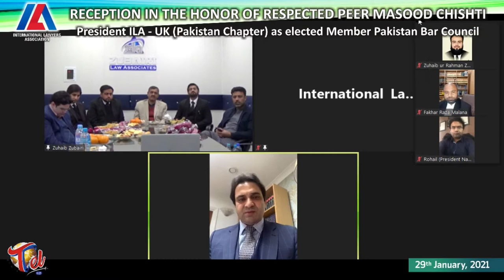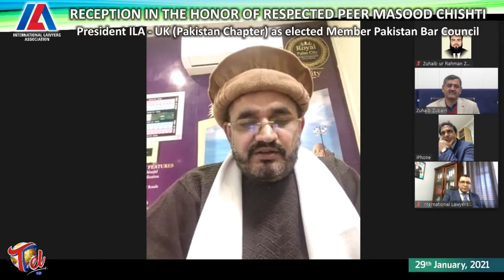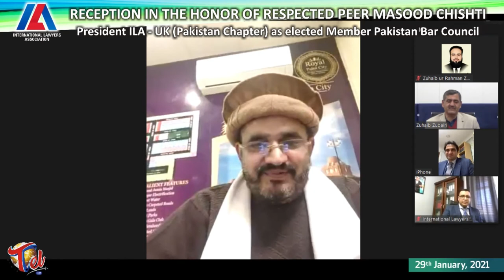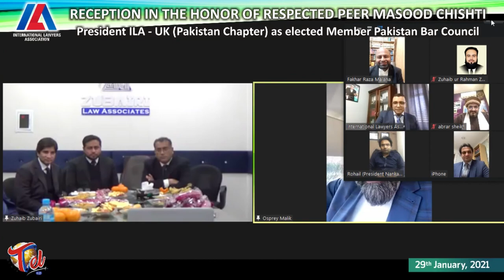Reception in the Honor Respected Peer Masood Chishti by International Lawyers Association - UK